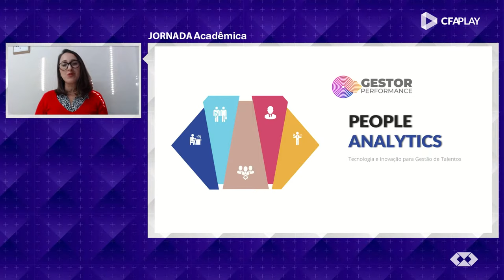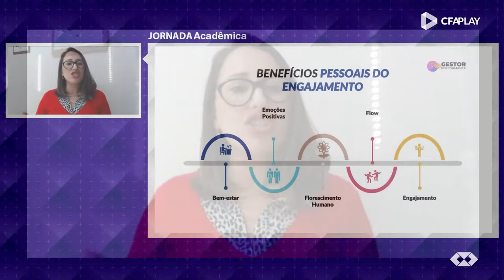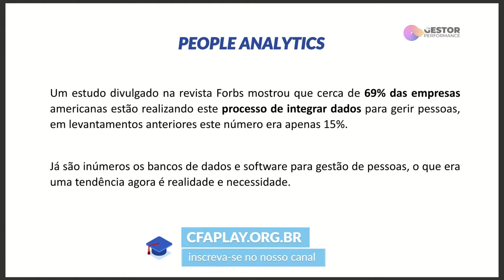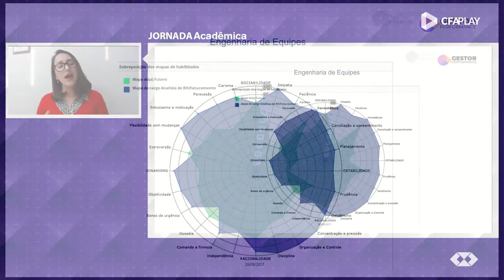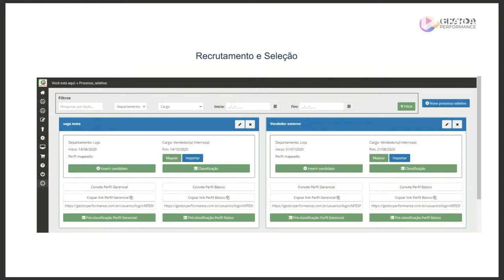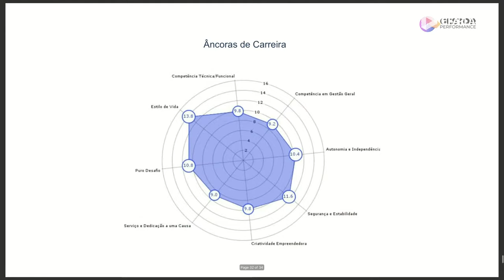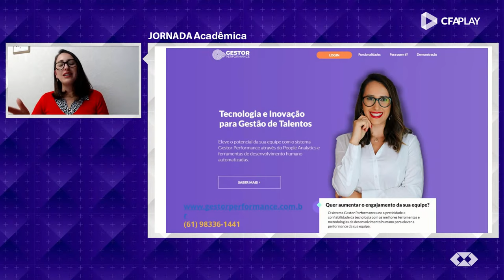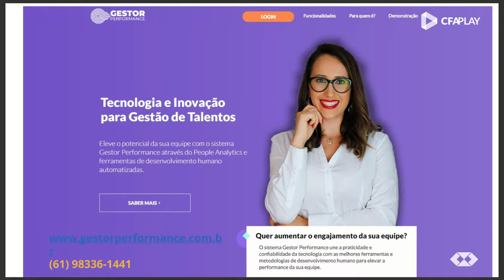Jornada Acadêmica CFA | 1º Dia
O CFA inicia hoje a 1ª Jornada Acadêmica. Um evento totalmente virtual, para estudantes de Administração de todos os semestres, com assuntos super atuais da área para ampliar o seu know how.